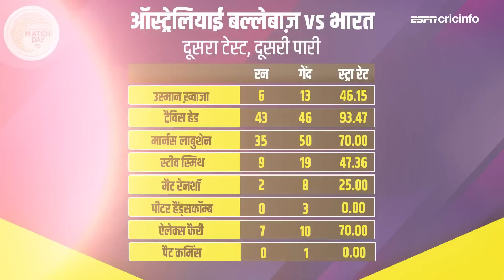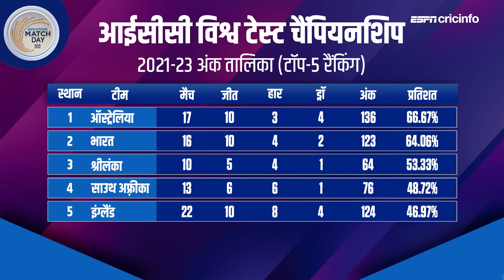आकाश : जाडेजा और अश्विन के सामने अगर आप सिर्फ़ स्वीप खेलने का सोचेंगे तो यही हश्र होगा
दिल्ली टेस्ट में भारत की धमाकेदार जीत और विश्व टेस्ट चैंपियनशिप के सूरत-ए-हाल की सटीक समीक्षा आकाश चोपड़ा के साथ